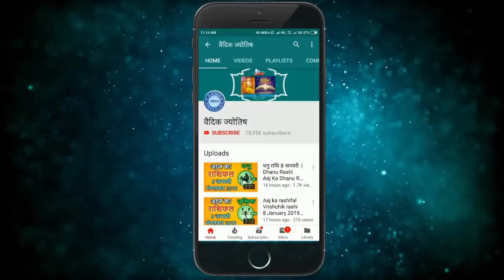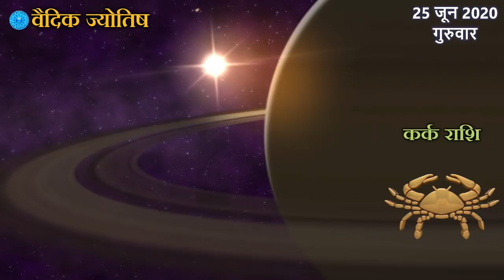कर्क राशि 25 जून गुरुवार | Kark Rashi Aaj Ka Kark Rashifal | Kark Rashi 25 June 2020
Kark rashi 25 June 2020
25 June Kark rashi
Kark rashiJune 2020
Dainik Rashifal,Horoscope,Astrology
25 जून  कर्क राशि
आज का राशिफल  कर्क राशि
 कर्क राशिफल